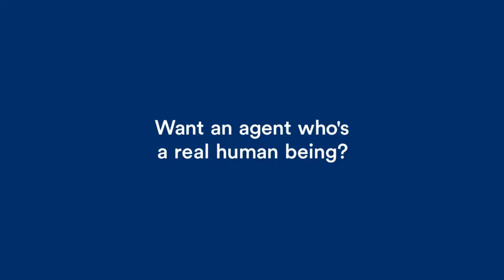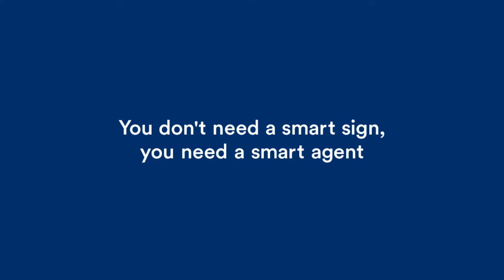Michael Hatfield RE/MAX Team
Reasons for RE/MAX and Reasons to call Us!